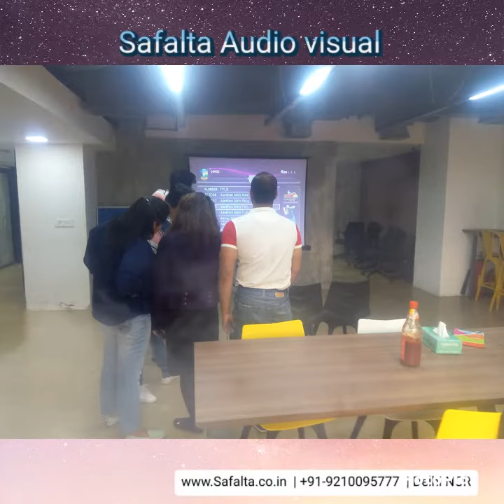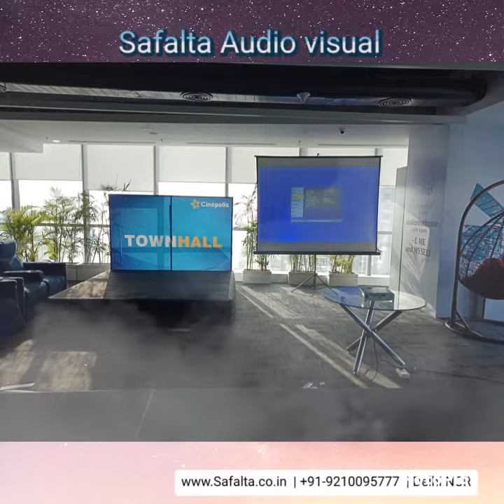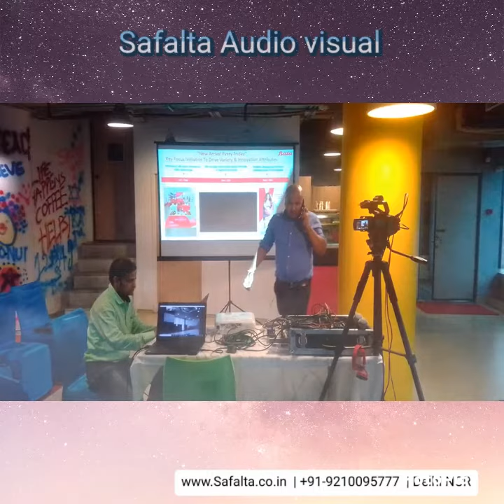Event Conference Rental Gurgaon | Safalta Audio Visual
Event Equipment rental hire for corporate event conference seminars training program etc in gurgaon. LED projector screen pa sound system videography photography live streaming Led Tv video wall DJ Karaoke rental hire gurgaon   Safalta audio visual